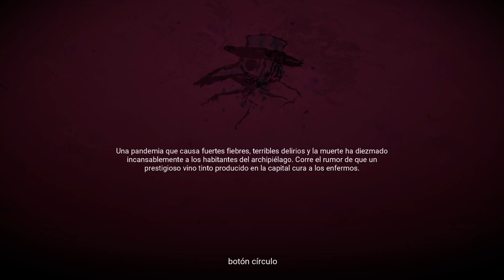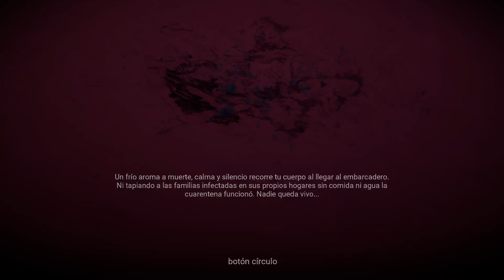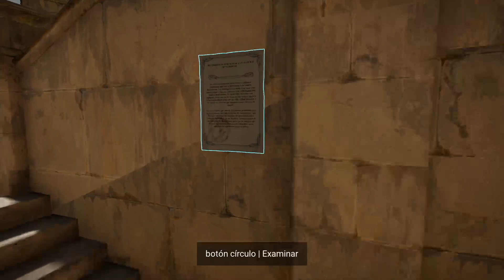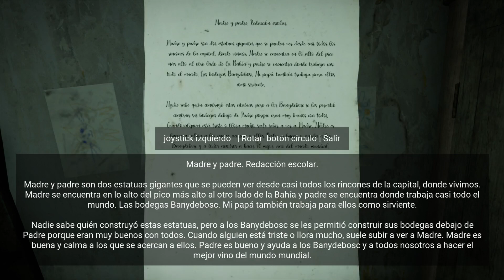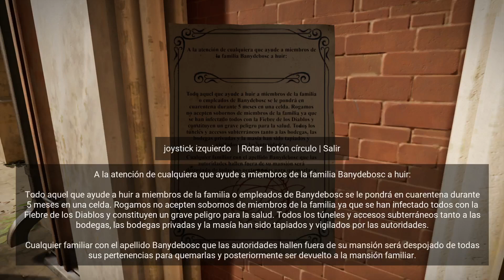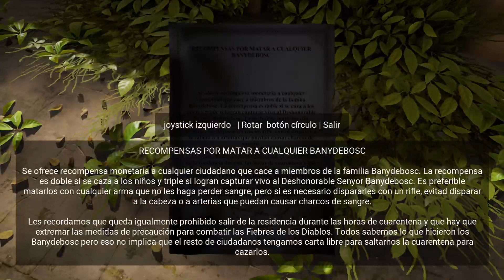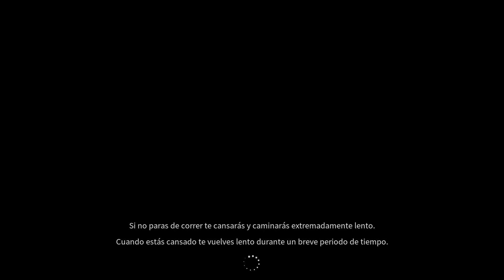Horror Tales The Wine GAMEPLAY ESPAÑOL Sin Comentarios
HORROR TALES THE WINE Gameplay español sin comentarios. Videojuego de terror adulto +18. Primera hora del videojuego HORROR TALES: The Wine creado por el desarrollador catalán Carlos Coronado. 🔻 DESCARGAR HORROR TALES: THE WINE

Disponible para Nintendo Switch, PC, PS4, PS5, Xbox One y Xbox Series X|S, HORROR TALES: The Wine es un survival horror en primera persona ambientado en una isla ficticia del mediterráneo.

🔻DÓNDE DESCARGAR HORROR TALES: THE WINE

🔻¿DE QUÉ VA LA HISTORIA DE HORROR TALES: THE WINE?

Una pandemia mortal, una enfermedad que corroe todo a su paso. La muerte ha dejado su impronta en la isla mediterránea (y ficticia) en la que se desarrolla HORROR TALES: The Wine. ¿El objetivo? Hacerse con la cura de una vez y para siempre.

Pero conseguir la botella de vino que cura la enfermedad no será sencillo. Por mucho que la urbe parezca desierta, algo o alguien se mueve entre sus callejuelas. Ni el sol ni la brisa deben despistar a nuestro protagonista de la tarea que tiene entre manos, puesto que pronto descubre que hay alguien que lo persigue sin compasión. El fracaso conlleva la muerte, pero escapar no será lo único que tendrá que hacer. Horror Tales: The Wine promete acertijos ambientales, puzzles basados en físicas y otros desafíos dentro de un mundo vertical e interconectado.

🔻 EL PRIMERO DE UNA SAGA

Carlos Coronado, autor catalán de obras como Warcelona, MIND: Path to Thalamus, Koral e INFERNIUM, afirma que HORROR TALES: THE WINE formará parte de una colección de títulos en la que tocará distintos aspectos del terror y mecánicas diferentes y únicas. Conformarán una trilogía de aventuras en primera persona y de miedo desde puntos de vista diversos. Horror Tales: The Beggar introducirá gameplay experimental y enemigos no tradicionales, mientras que Horror Tales: The Astronaut dejará al jugador sin gravedad.

🔻 ACERCA DE HORROR TALES: THE WINE

✅ Terror mediterráneo: explora la capital abandonada de un impresionante archipiélago. No te dejes engañar por la suave brisa marina, las vistas del Mediterráneo o el agradable sol del verano. Aquí solo yacen horribles pesadillas.

✅ Sobrevive a tu némesis: alguien no parará hasta cazarte. Sufre y agoniza mientras evitas cruzarte con este extraño acosador obsesionado contigo.

✅ Desafíos intensos: resuelve enigmas ambientales, rompecabezas de física y otros desafíos similares en un mundo vertical interconectado. Incluso mientras te persiguen e intentan cazar.

HORROR TALES: THE WINE viene localizado al español, catalán, inglés, ruso, japonés y chino.
HORROR TALES: THE WINE será compatible con Steam Deck.

HORROR TALES: The Wine PS4 gameplay (no commentary) with an PS4 controller.